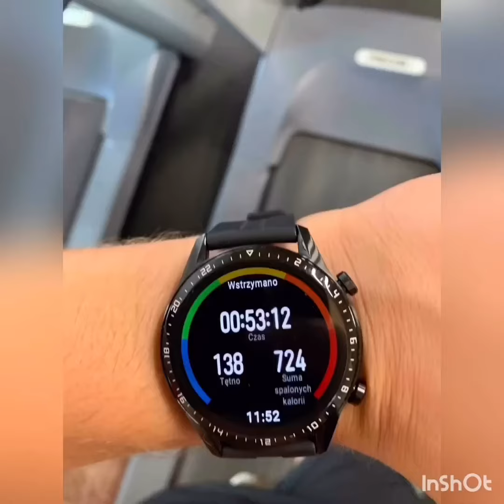Crossfit - w moim wykonaniu 2021 rok